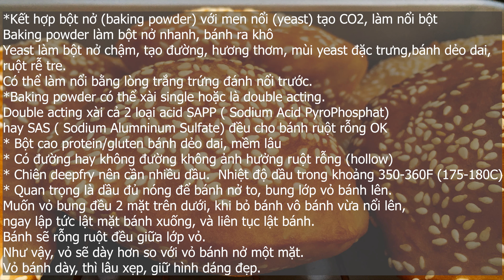Cách Làm Bánh Tiêu Rỗng Ruột - How to Achieve Hollow Donut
Bánh tiêu chiên ra bị đặc ruột có phải do bột ít chất đạm,  thiếu đường, xài bột nổi không đúng loại,...? Hay là do nhiệt độ dầu, cách chiên?
Nguyên liệu cho 6 cái bánh - Ingredients: For 6 Hollow Donuts
- 100 g bột bánh mì / Bread flour 12.7% protein
- 1/2 tsp men nở - Instant dry yeast
- 1/2 tsp bột nổi- Double or single acting baking powder
- 2Tbsps (30g) đường - Sugar
- 1/8 tsp muối - Salt
- 65g nước ấm/ warm water hoặc sữa tươi
- 1tsp dầu ăn / cooking oil
- Mùi vị quế, ngũ vị hương, vani tùy thích - cinnamon, 5 spice, vanilla optional
- 1/3 Cup mè - Sesame seeds
- Dầu ăn để chiên - Cooking oil for coat and frying
Dụng cụ - Utensils:
Large silicone pastry cooking mat
Cây cán bột 9" - Roller with Guide Rings
Muỗng đo - Measure spoons